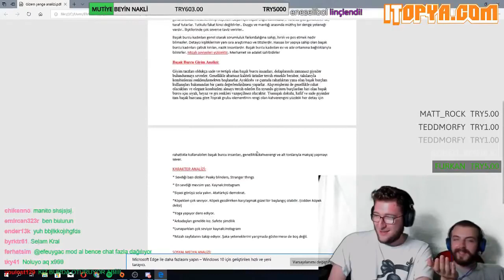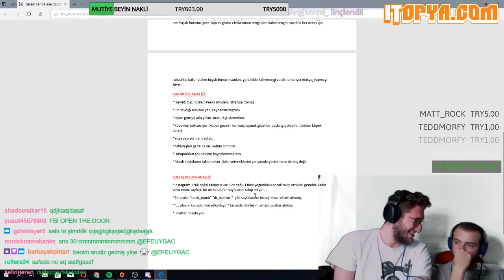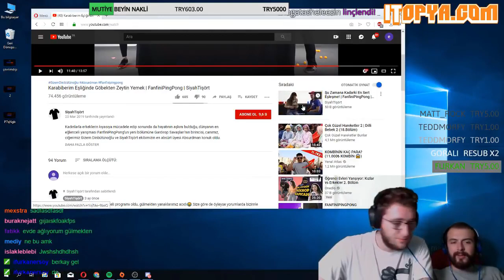Efe Uygaç - Gizem Dinibütünoğlu Limon Olayı - Twitch